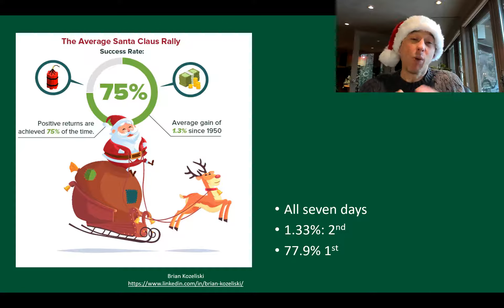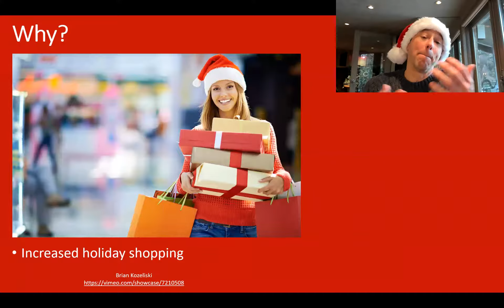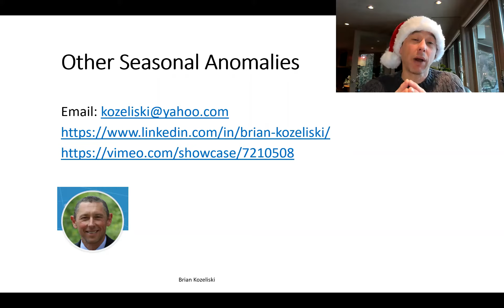The Santa Claus Rally: The Best Seven Consecutive Market Days of the Year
The Santa Claus rally starts today. The seven day period that includes the last five trading days of this year and the first two trading days of next year is usually good for the stock markets. In fact, seventy eight percent of the time the stock market is up an average of 1.33% over these seven days. The hit rate is the best and the average return is the second best of all the possible seven day trading periods. Theories as to why include, increased holiday shopping, holiday euphoria and year end portfolio house keeping. Happy holidays to all.